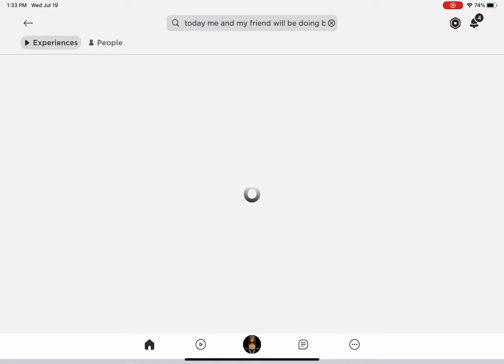Playing bedqars with my friend!! Weijun and me